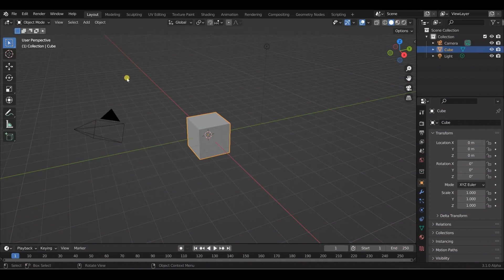GLASS MATERIAL||BLENDER TUTORIAL 3.1 ALPHA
So hit bell icon 🔔 so that you don't miss any updates

For some countries date is saturday like Euro, U.S & etc. so,

                                      INR : 4:30AM(Sunday)⌚
                                      U.S : 6:00PM(Saturday)⌚
                                      Aus : 10:00AM(Sunday)⌚
                                      euro: 11:00PM(Saturday)⌚

Inspired By Blender Guru, CG Geek, Ducky 3D, DECODED Animation's.

Blender Software version  ❓: 2.93 🔥

BGM belongs to NCS Creaters.